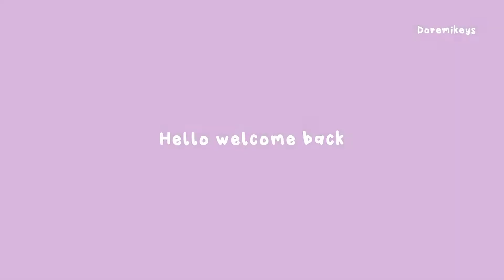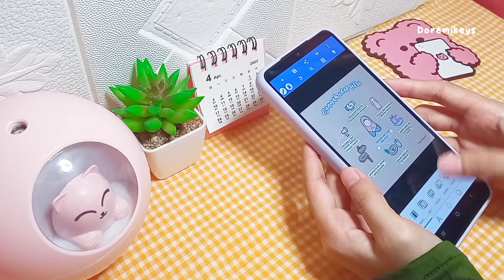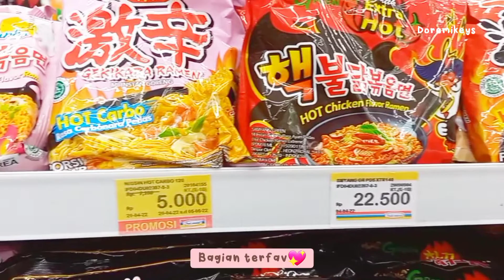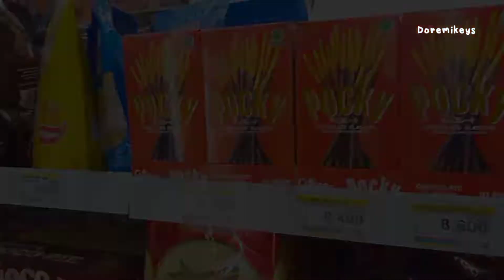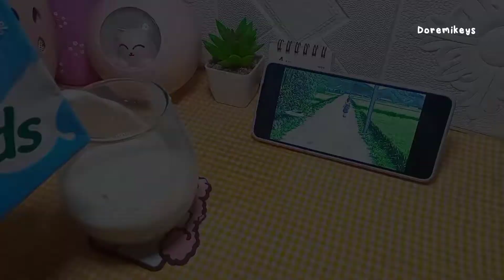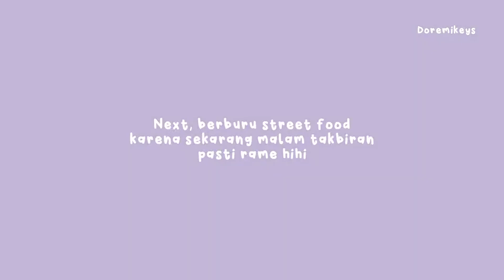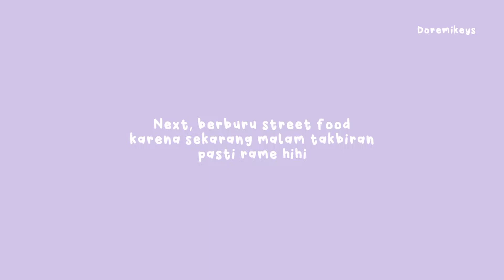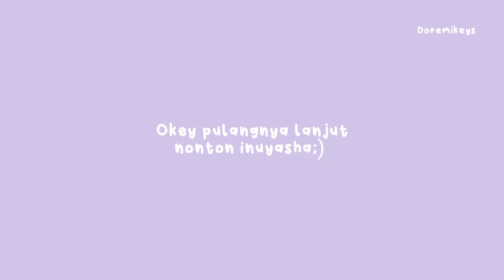✧ a day in my life🌮; hari terakhir puasa & eid al fitr edition 🍪🍡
halo assalamu'alaikum..
Selamat hari raya idul fitri 1443 Hijriah, mohon maaf lahir dan batin gais😇🙏🏻

Enjoy for this video (◍•ᴗ•◍)

🍃 filming, editing ;
📱 samsung a22, xiaomi redmi 9
🎬 inshot